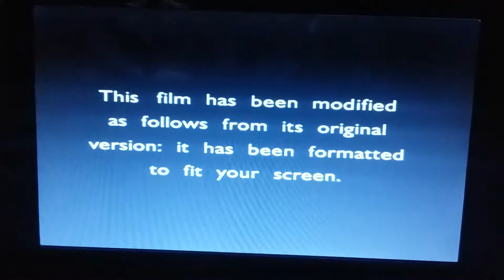Opening to Under Siege 2: Dark Territory 1997 DVD [Side A: Full Screen]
1.1997 Warner Home Video logo
2.Format Screen
3.Warner Bros Pictures logo
4.Regency Enterprises logo